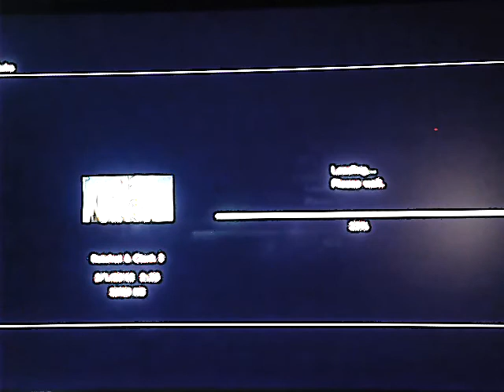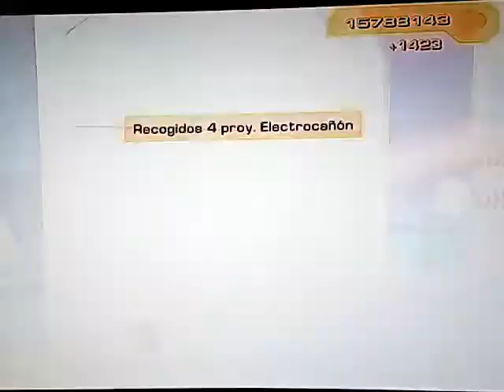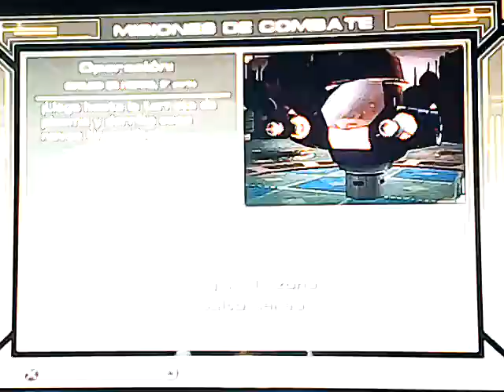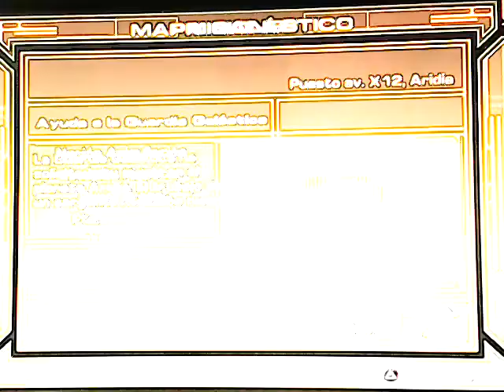UYA NG+ 35:41 PS3